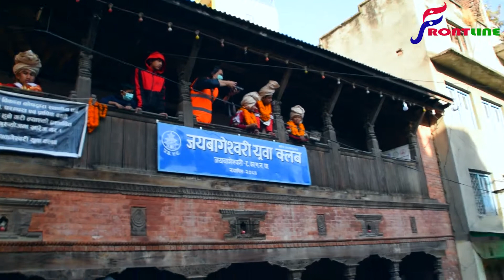श्वेत भैरवलाई जिस्काएपछि... || SWET BHAIRAV & PEOPLE || NAVADURGA JATRA 2077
यस च्यानलमा अपलोड भएका/गरिएका कुनै पनि भिडियोहरु बिना अनुमती डाउनलोड गरी अन्य च्यानल तथा सामाजिक सञ्जालमा प्रयोग गरिएको पाईएमा प्रचलित कानुन बमोजिम कडा कारबाही गरिनेछ ।

Embedding to a channel/website is allowed.